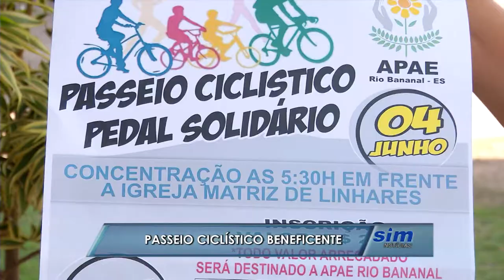Passeio cilístico beneficente